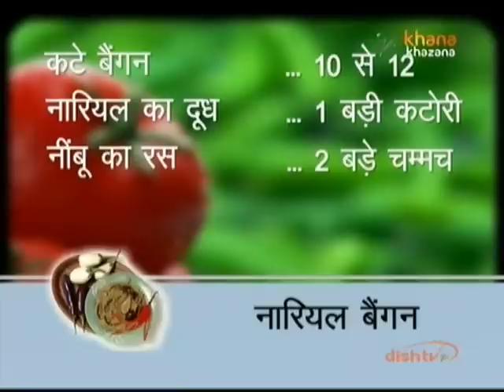Nariyal Baingan - Nikhil Rastogi - Rasm-e-Rasoi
Zee TV Presents Khana Khazana By Chef Sanjeev Kapoor Watch Chef Nikhil Rastogi share the recipe of 'Nariyal Baingan' in the brand new show Rasm-e-Rasoi, only on Zee Khana Khazana.